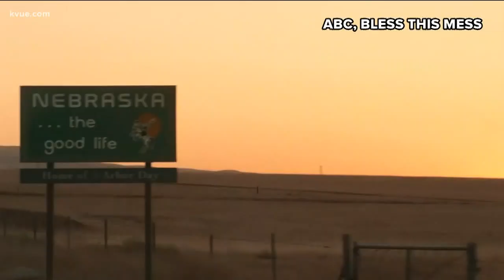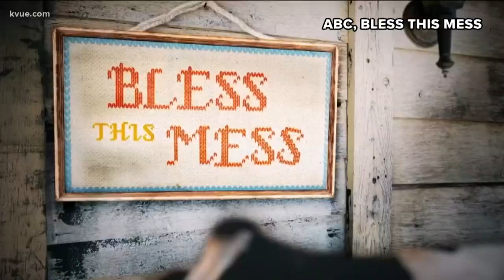'Bless This Mess' cast members in Austin for 'ATX Television Festival' | KVUE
Brittany Flowers sat down with two of the cast members of ABC's 'Bless This Mess' to talk about the show.